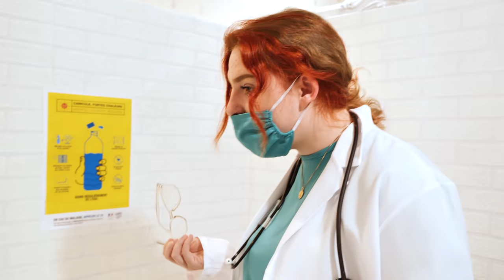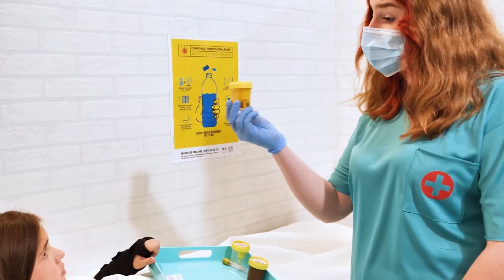5 FAÇONS DE FAIRE PASSER DES BONBONS À L'HÔPITAL 2 !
Dans la vidéo "5 FAÇONS DE FAIRE PASSER DES BONBONS À L'HÔPITAL ! " vous avez explosé la barre des likes donc comme promis voici  2ème épisode :
Amélya a fini en hôpital et elle doit suivre un régime strict sans bonbon, Elina tentera de faire passer des bonbons pour lui en donner, mais réussira-t-elle ? Elle devra être maligne et faire preuve de son imagination pour réussir ! Penses-tu être assez rusé pour faire passer des bonbons en cachette devant le personnel de l'hôpital ?
Elina et Amélya AmelinaKiss, vous donne RDV deux fois par semaine pour de nouvelles vidéos de Challenge, de VLOG, des petits scénarios marrants et aussi les différents DIY et Lifehacks. Vous pouvez aussi nous laisser un petit pouce bleu, on vous adore!